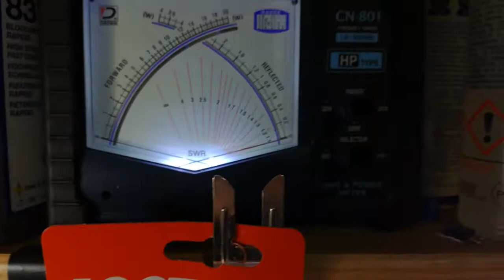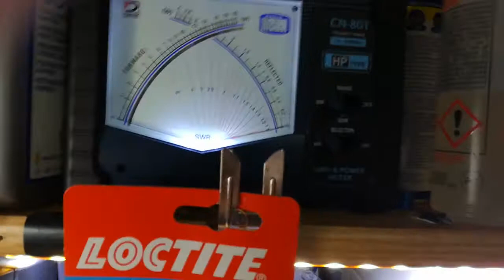Test doppio modulatore FK 1 ''ALTA FEDELTÀ''